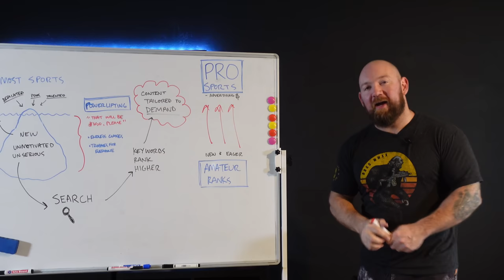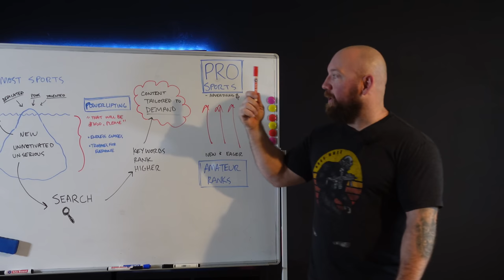Powerlifting is KILLING Your Gains!! (Ranting)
Get FULLSTERKUR here! 🔽🔽🔽

"BASE STRENGTH": 4.8 ⭐⭐⭐⭐⭐ from 170 Amazon Reviews!🔽🔽🔽

Have big training goals and don't know the next move?

0:00 Hi
0:30 Everyone is searching for Powerlifting Programs
1:30 Trend of Overspecialization
2:40 Allergy to Uncomfortable Things
3:10 Why is Powerlifting So Popular Now?
4:30 To the WHITEBOARD (Rant Level 10)
7:40 Why Size Matters
9:00 Mass Matters and it Takes Time